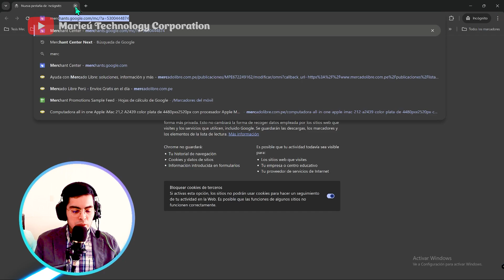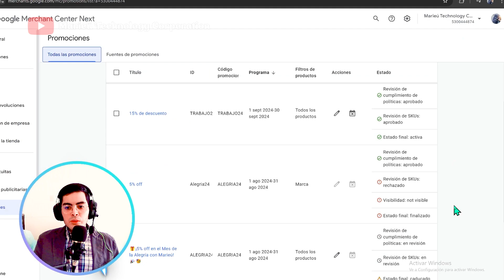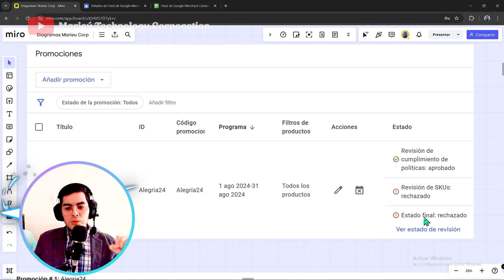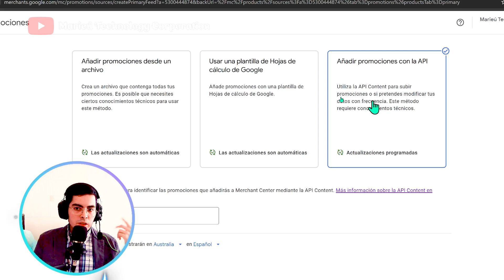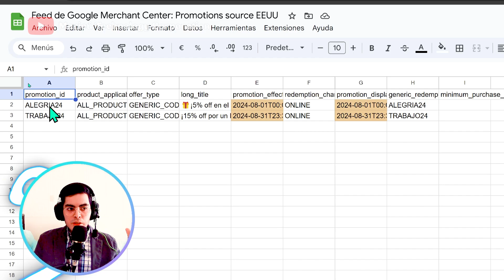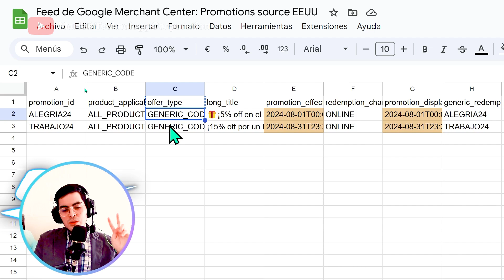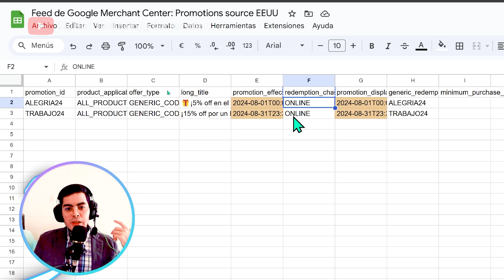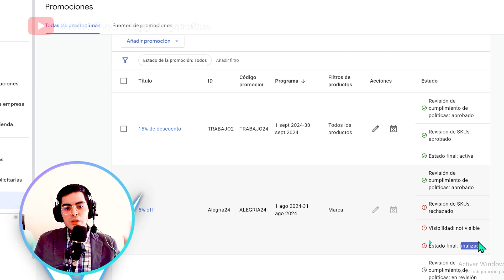¡Solución al Estado final Rechazado: Promociones de Google Merchant Center Next!👍🤩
🏅¡Aprenderás a solucionar el Estado final Rechazado: Promociones de Google Merchant Center Next!🤩

✅Guía:
0:00 Introducción
0:10 Vista previa promociones en Google Merchant Center Next
0:15 Diagrama para solucionar problema de promociones Google Merchant
🏷️Pasos Previos:
0:48 Crear cuenta Google Merchant Center Next
1:08 Conociendo la plataforma de Google Merchant Center Next
1:20 Te explicamos a detalle el error de promociones Google Merchant
2:08 Requisitos para agregar promoción en Google Merchant
2:55 Agregar productos en Google Business
3:06 Revisión de SKUs Rechazado Google Merchant
3:17 Motivo de rechazo: sin asignar Google Merchant
🤩Solución al problema:
3:31 Crear Fuente de Promociones Google Merchant
4:18 Usar una plantilla de Hojas de cálculo de Google Merchant
5:09 Completar campos hoja de cálculo de Google Merchant
7:32 Actualizar promociones Google Merchant
💬Preguntas Populares (FAQs):
2:26 ¿Y si agrego en cada producto el ID de promoción?
4:43 ¿Puedo cambiar el país de la fuente de promociones Google Merchant?

💚Ejemplo PARA TÍ:
promotion_id: ALEGRIA24
product_applicability: ALL_PRODUCTS
offer_type: GENERIC_CODE
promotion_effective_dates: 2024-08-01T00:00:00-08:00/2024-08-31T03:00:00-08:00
redemption_channel: ONLINE
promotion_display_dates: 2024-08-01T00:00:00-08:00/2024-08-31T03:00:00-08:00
generic_redemption_code: ALEGRIA24

🌍Palabras clave y hashtag:
* Solución al estado final rechazado
* Google merchant center next
* Problema promociones google merchant
* Crear cuenta google merchant
* Promociones rechazadas google merchant
* Revisión skus google merchant
* Motivo rechazo google merchant
* Agregar productos google business
* Fuente promociones google merchant
* Hoja cálculo google merchant
* Tutorial promociones Marieú Corp
* Gestión promociones google merchant
* Errores promociones google merchant
* Promociones google merchant solución
* Configuración google merchant center
* Optimización promociones google merchant
* Tutorial gratis google merchant center
* Marieú Corp tutoriales
* Solución problemas google merchant
* Promociones google rechazadas
* Actualizar promociones google merchant